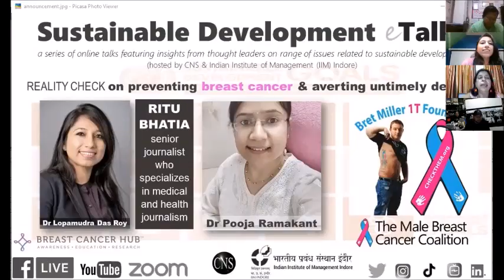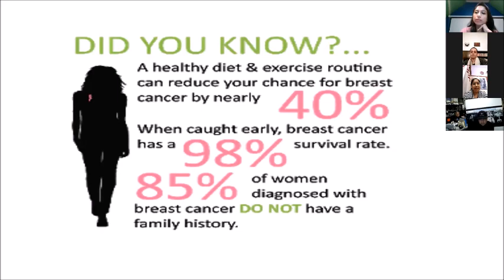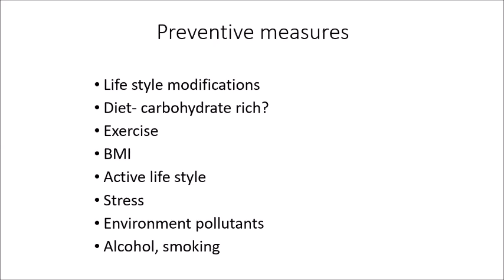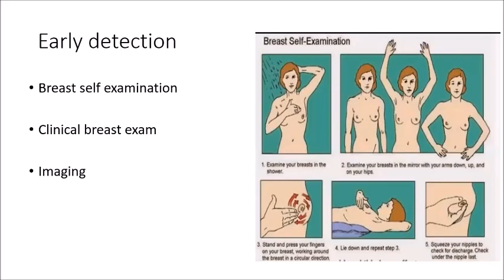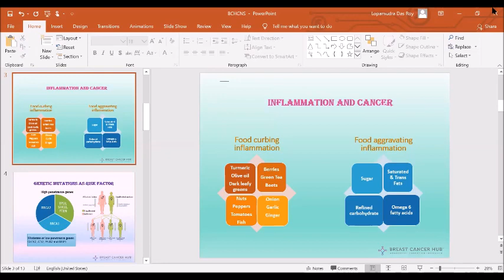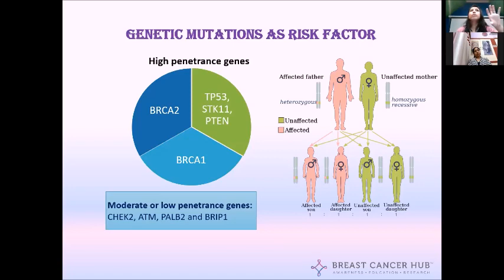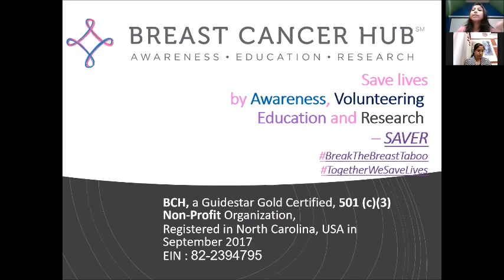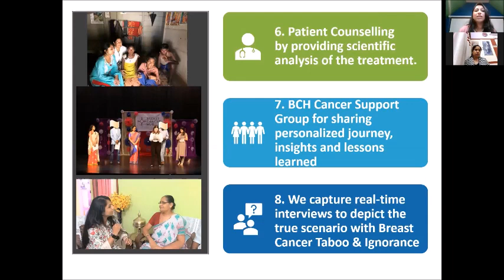Reality check on preventing breastcancer & averting untimely deaths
Ritu Bhatia, Dr Pooja Ramakant, Dr Lopamudra Das Roy, and Bret and Peggy Miller, shared their insights on "Reality check on preventing breast cancer and averting untimely deaths." Sustainable Development e-Talks (SDGtalks) series is co-hosted by CNS and Indian Institute of Management (IIM) Indore.

RITU BHATIA, senior journalist who specializes in medical and health journalism (and a breast cancer patient). She is a microbiologist by training and authored "Manspotting: Chronicles of Mid-Life Romance"

Dr POOJA RAMAKANT, noted breast cancer surgeon and researcher; Additional Professor, Department of Endocrine Surgery, King George's Medical University (KGMU); Vice Dean of Innovations, KGMU

Dr LOPAMUDRA DAS ROY, founded Breast Cancer Hub (BCH), has been a Research Professor, University of North Carolina at Charlotte. Her original research work on discovering the signaling pathway between breast cancer metastasis and arthritis

BRET and PEGGY MILLER from Male Breast Cancer Coalition (MBCC):When diagnosed with breast cancer at age 24, Bret promised his surgeon no man would ever feel alone when hearing the words, "You have breast cancer." Teaming up with others he founded MBCC.